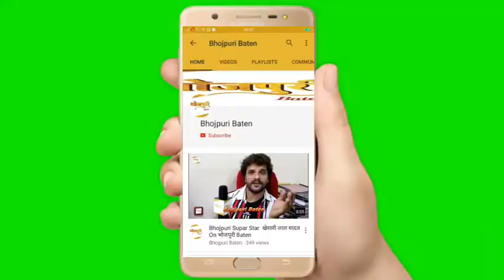Shamim Khan, Nirahua And Amarpali At Grand Trailar Launch "Muqaddar Ka Sikandar" Bhojpuri Film